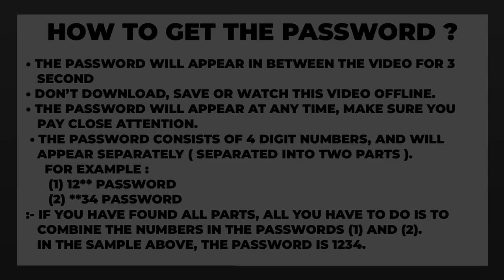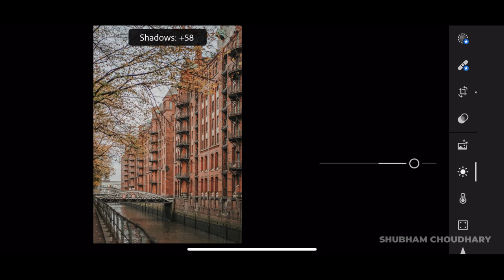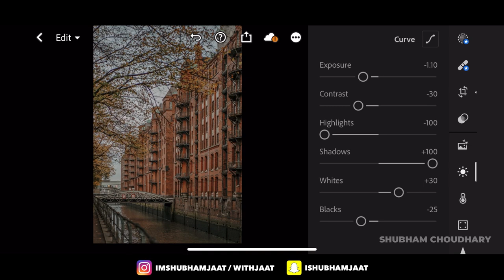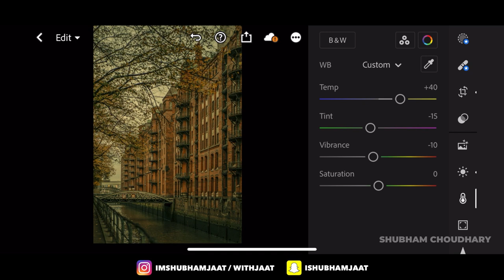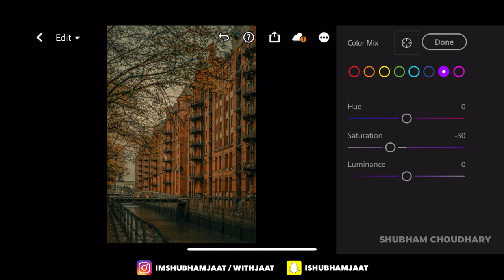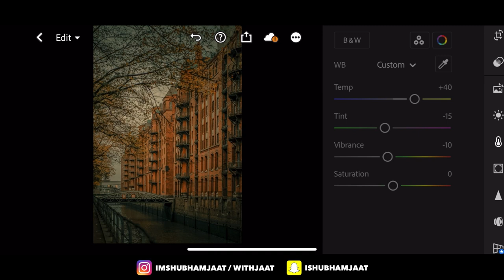Cinematic Film - Lightroom Mobile Preset And Tutorial | Free DNG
Hi,Today, I will show you how to edit Cinematic Film preset using Lightroom Mobile. You can get the presets for free, available in DNG format (iOS & Android)

𝗧𝗵𝗿𝗲𝗲 𝘄𝗮𝘆𝘀 𝘁𝗼 𝗴𝗲𝘁 𝘁𝗵𝗶𝘀 𝗙𝗶𝗹𝘁𝗲𝗿 / 𝗣𝗿𝗲𝘀𝗲𝘁:

• Or you can save  purchase this Preset

   READ THIS ❗

• The password will appear in between the video for 3 second.
• Don't download, save or watch this video offline to get password.
• Please check the password in this video, It will appear any time in between the video at upper center

If you have found all parts, all you have to do is to combine the numbers in the passwords [1] And [2].
In the sample above, the password is 1234. [ Not Actual Password ]

Preset link